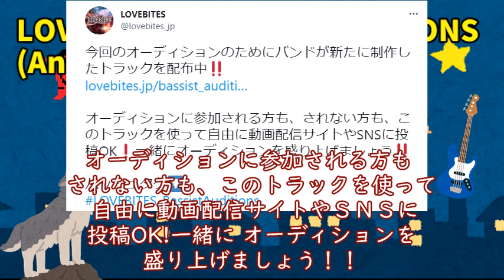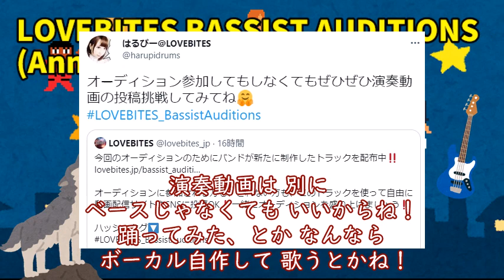はじまったよー！ラブバイツ第二章！ついに動く！ ベーシスト オーディションの紹介だよ！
大人気　メタルバンド！ラブバイツが開催している　ベーシストオーディションの紹介をしてみたよ

全く役に立たない　ファンからしたら　とっくに知ってるわ！って　内容なんだ

だけど　ポンコツだから仕方ないんだ
ゆるしてね

LOVEBITES BASSIST AUDITIONS (Announcement)

lovebites

ベースオーディションはこちら！